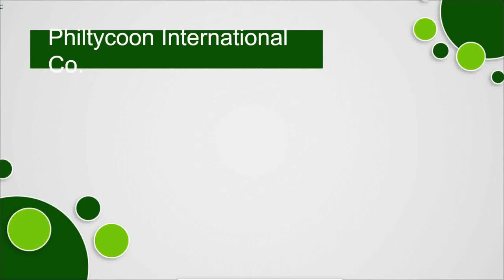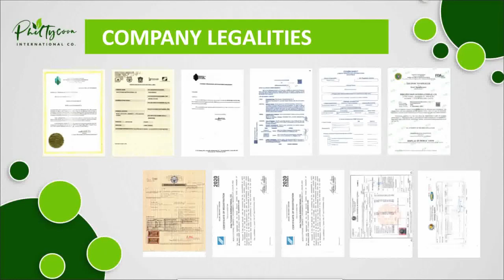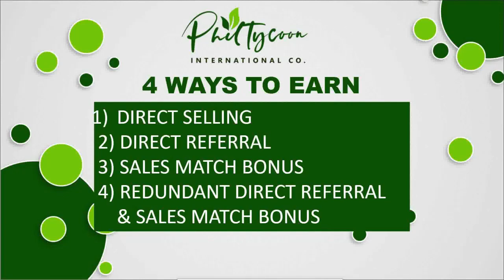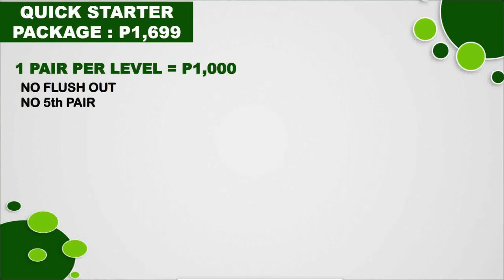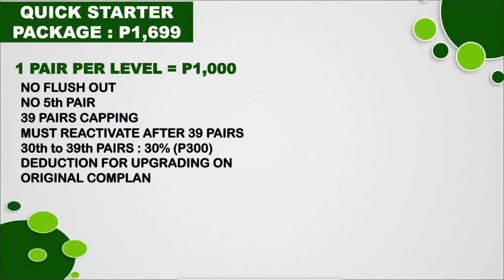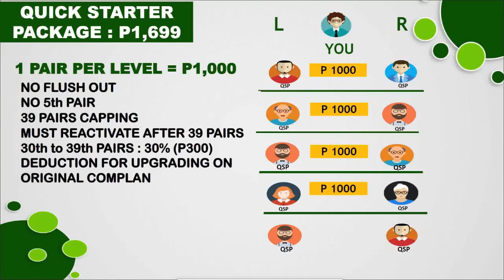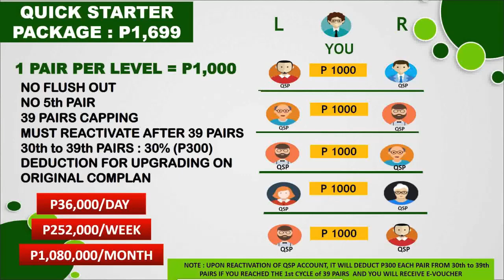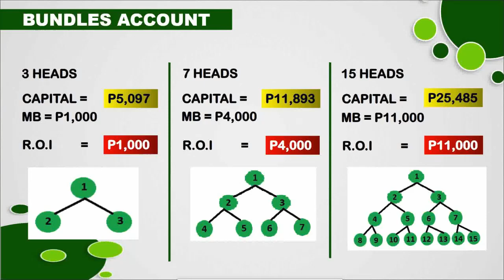PHILTYCOON'S QUICK STARTER PACKAGE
1,699 MO TAMANG 36,000 A DAY